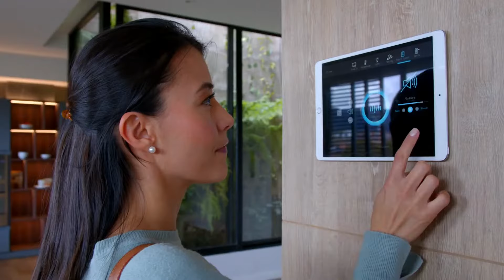Unlocking the Secrets to Optimal Brain Health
Blisswelness is a health and wellness brand that offers a wide range of products to support a healthy lifestyle. The brand offers various categories of supplements, including Body Detox, Weight Management, Child Nutrition, Sleep Management, Gut Health, Hair Skin & Nails, Heart Health, Immune Health, Joint Health, Sports Nutrition, Male Health, Multivitamins, Super Food, Brain Health, Sugar Management, and Women's Health.

Blisswelness understands that achieving optimal health and wellness requires a holistic approach that considers all aspects of a person's wellbeing. That's why their supplements are carefully formulated with high-quality ingredients to address specific health concerns and provide comprehensive support for the body and mind.

Whether you're looking to improve your gut health, support your immune system, manage your weight, or maintain healthy hair, skin, and nails, Blisswelness has a supplement that can help. Their products are made with natural and effective ingredients that are scientifically backed to ensure that you get the best results possible.

Blisswelness is committed to promoting health and wellness for all, and their wide range of supplements caters to a diverse range of health needs. Whether you're an athlete looking to boost your performance or a busy mom trying to manage your weight and energy levels, Blisswelness has a supplement to support you on your wellness journey.